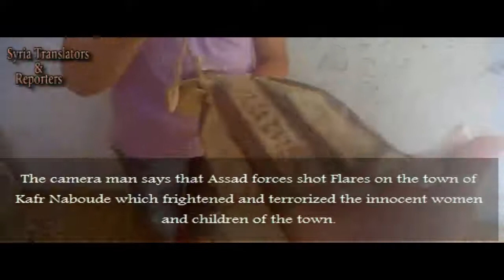Syria |Kafr Naboude | A girl talks about a shell which have fallen on their town 7/5/2012